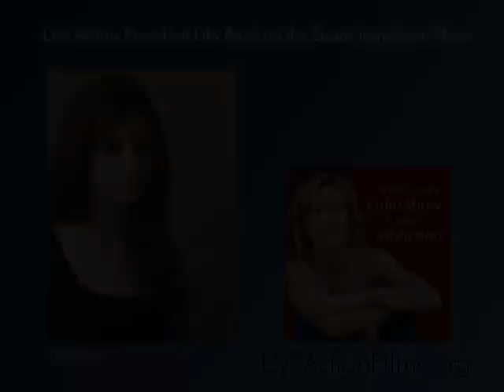Lila Rose on the Laura Ingraham Show Discussing Undercover Investigation (part 1 of 2)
Live Action President Lila Rose goes on the Laura Ingraham Show to discuss the findings of a recent undercover investigation by Live Action into the cover-up of statutory rape and state law violations by Planned Parenthood.

You can see the first undercover video where Lila poses as a 13-year-old who was impregnated by a 31-year-old man